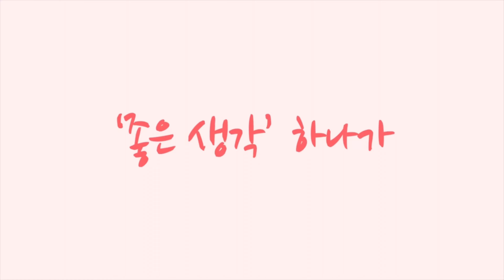하남 양수 자전거도로 라이딩 2023년 9월 24일 [황병준TV]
하남에서 양수 다녀오기
아침 운동으로 딱 좋은 느낌

혼자 즐겁게 달리며 상쾌한 가을을 즐겨봅니다

쇼핑몰
Sony a7c

Lens
Sony 24mm
Sony 24-105mm
Sony 50mm

osmo
osmo pocket
nikon J5
mavic pro 2
Sony  FRD3000

Gimbal
bero 3x-Lite